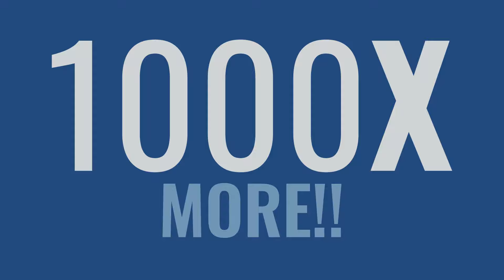Herrling Clark Made Them Pay | 1000x Settlement